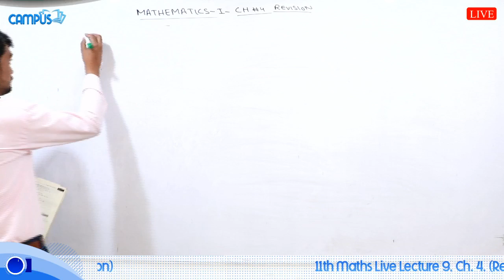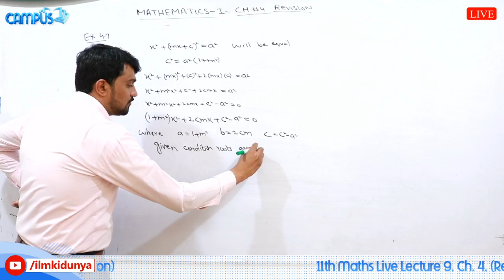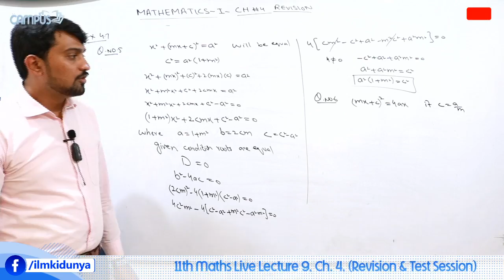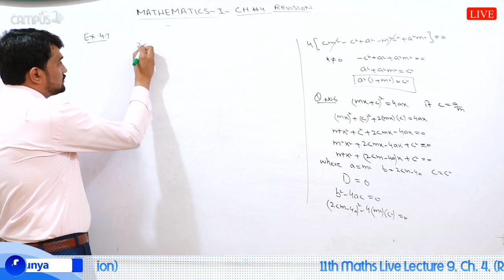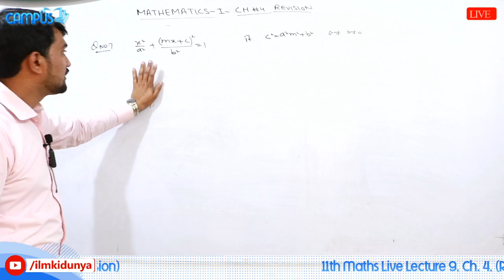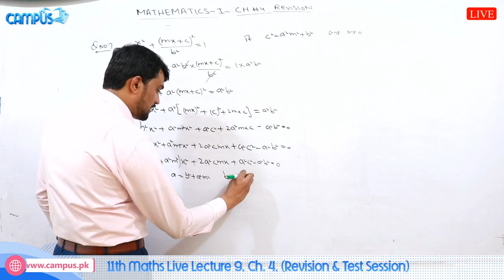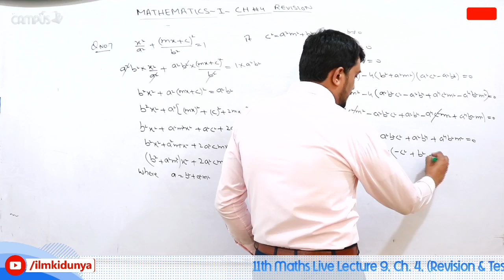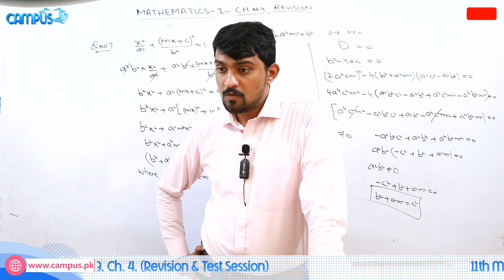11th maths Live, Ch 4, (Revision & Test Session) - 11th maths book 1 live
first_year_maths maths_book1 inter_part1_maths live_maths_online_classin this live video lecture sir hammad ishfaq explains 1st year maths chapter 4 (Revision & Test Session)- three cube roots of unity. these lectures on inter part 1 maths are conducted live and any students can ask any question and the teacher will give answer of your questions. the live lectures on maths also feature maths mcq tests. once the live lectures are concluded, they are available here for further study or revision. for more live videos of 11th part 1 maths just visit our